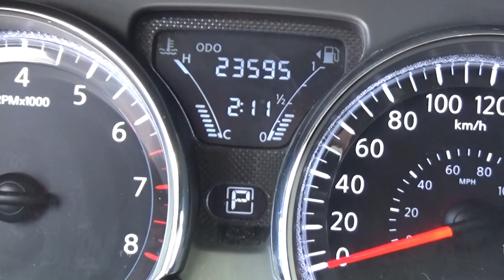Nissan / Versa / 2018 - JL800008